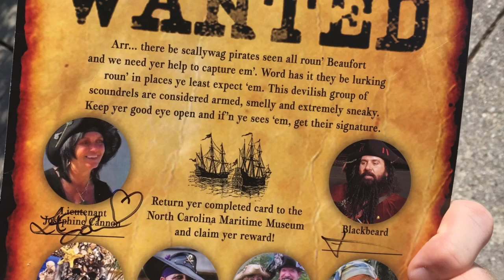Beaufort Pirate Invasion - 2018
August 10 and 11, 2018